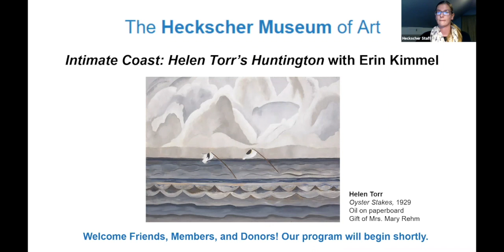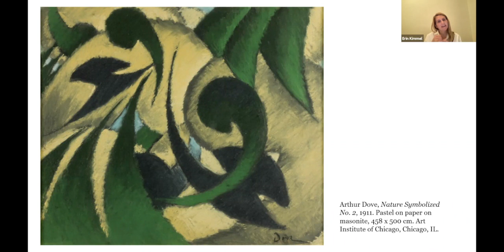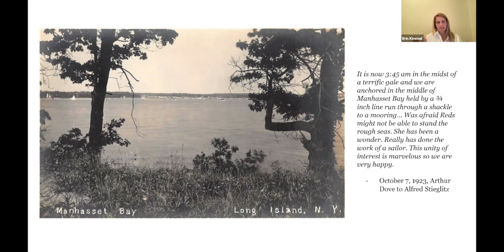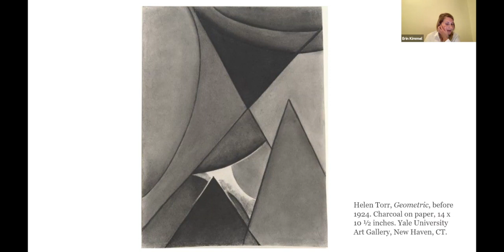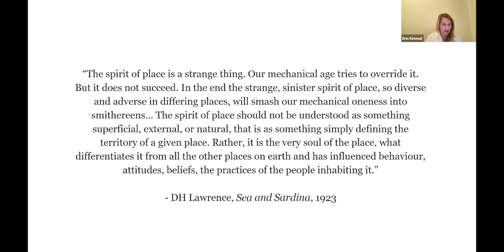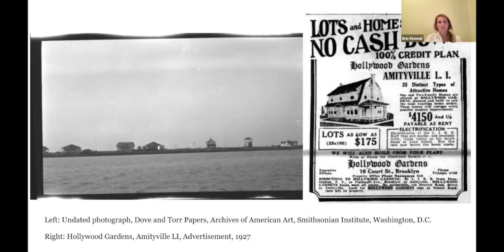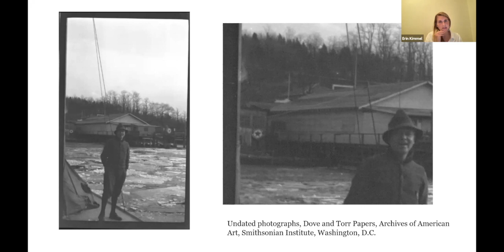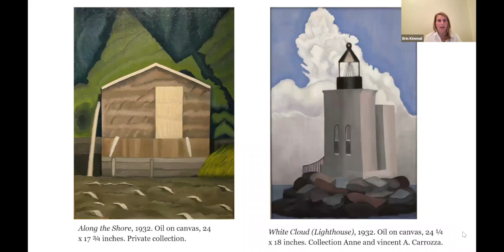Intimate Coast: Helen Torr's Huntington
Between 1923 and 1933, artist Helen Torr lived and painted alongside her husband Arthur Dove on the water and on the land of the north shore of Long Island. This talk with Art Historian and Lecturer Erin Kimmel considers her idiosyncratic and important output in relation to the ecological and social history of Huntington Harbor.